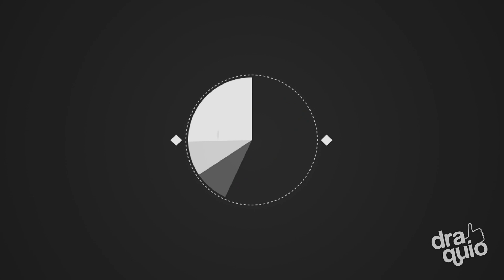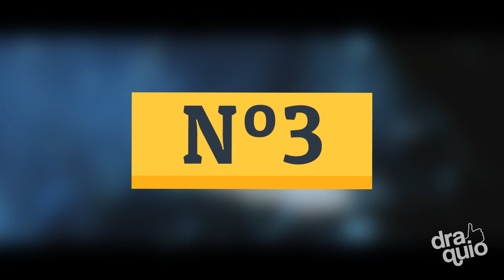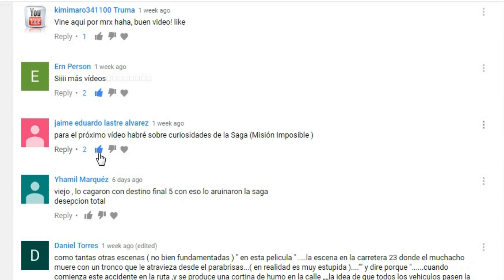Top 10 Curiosidades de Armagedón | Draquio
🌖 ¿Conoces las 10 Curiosidades de Armagedon? dale un vistazo! 🌟

Armagedon es una película de ficción y catástrofe estrenada en 1998, dirigida por Michael Bay y protagonizada Bruce Willis, no tiene el mejor argumento del mundo pero en sus mejores escenas esta película sabe llegarte al corazón. Armageddon está lleno de talentos y no estoy hablando solo de actuación sino también de actores de doblaje como lo son Mario Castañeda, René Garcia, Humberto Velez, Dulce Guerrero entre muchos otros.

Quédate conmigo para ver el Top 10 curiosidades que no sabías de Armagedón (Armageddon).

Si quieres más contenido como este (Top 10 curiosidades que no sabías de Armagedón) o de alguna otra película/serie/dibujo de terror, acción, suspendo, comedia, drama o la que más te guste, puedes dejarlo en los comentarios y pedir que voten por esa con un like en tu comentario, de esta manera harás que tu película salga en un video.

No te olvides de darle a la “campanita” y luego a “recibir todas las notificaciones de este canal” para que así puedas estar pendiente de todo el contenido que subo, tienes nuevo video cada lunes al medio día.